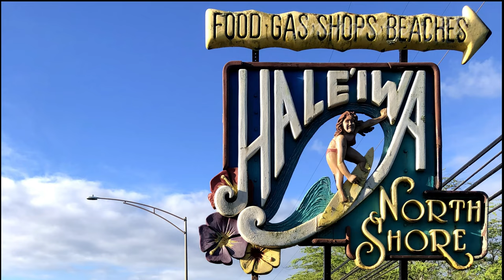Lake Texoma State Park RV Review & Sabotage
Join us for an adventurous RV review at Lake Texoma State Park in Oklahoma! Despite some unexpected sabotage, we still managed to explore the campground and enjoy the wildlife.

From serene lakeside views to rugged hiking trails, we'll provide an in-depth review to help you plan your next outdoor getaway with confidence. So, sit back, relax, and let's journey into the wilderness together!